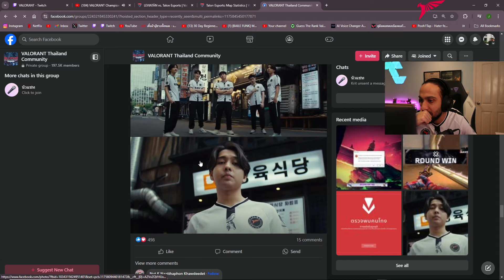TALON vs LEV MAP 2 l PRIMMIE แบกสุด!!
แล้วอยากเห็นอะไรอีกสามารถพิมมาในคอมเม้นได้เลยนะครับ!

ขอบคุณครับ UwU